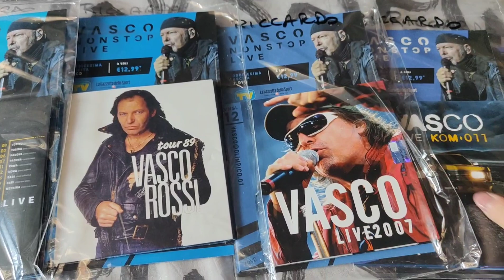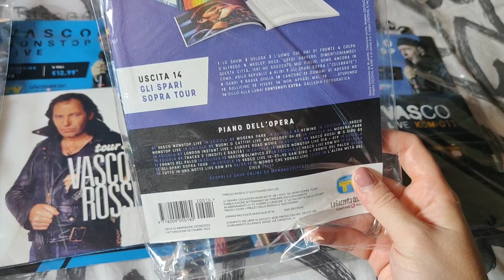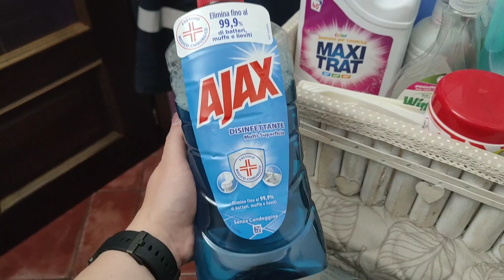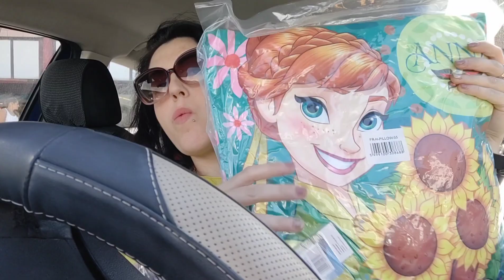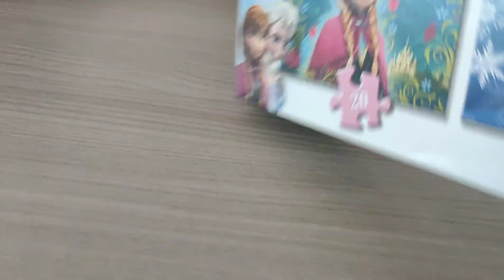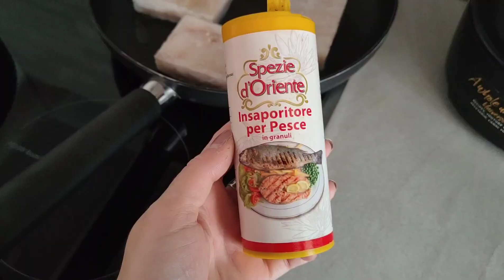✨VLOG✨ I MIEI GIORNI DI PAUSA || VI PORTO CON ME 💕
Ciao ragazze/i e benvenuti sul mio canale 🙏❤️ e in questo nuovo video!

FOLLOW ME 🌺